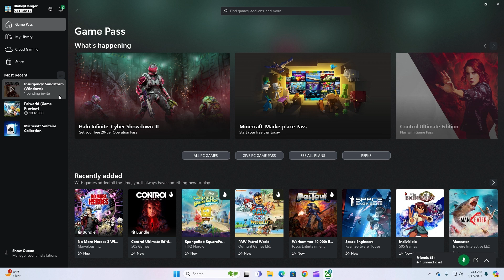One More Time - Busting Zac's Cherry In Six Days In Fallujah Part 2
We had a miscommunication